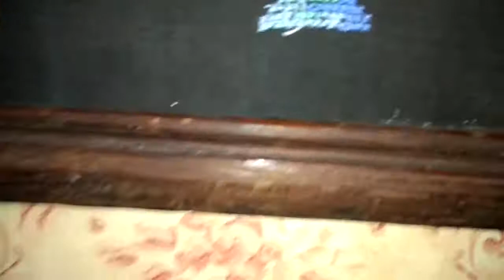Т. Повалій - Чарiвна скрипка - слова Юрія Рибчинського, музика Ігоря Поклада , 1968 г.